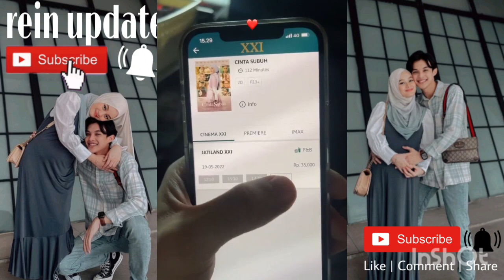Dinda Laper Saat Di Perjalanan‼️